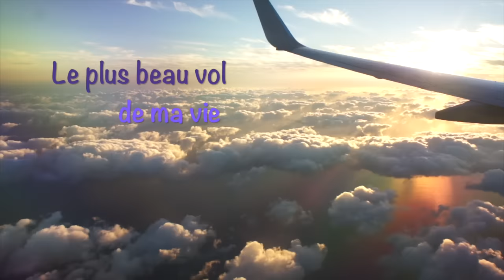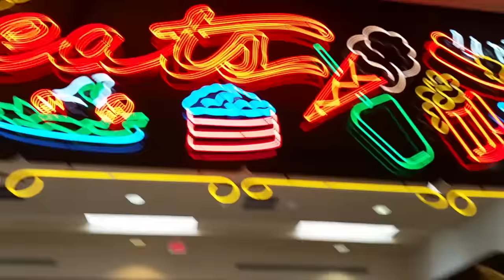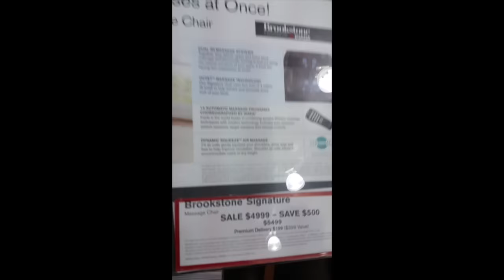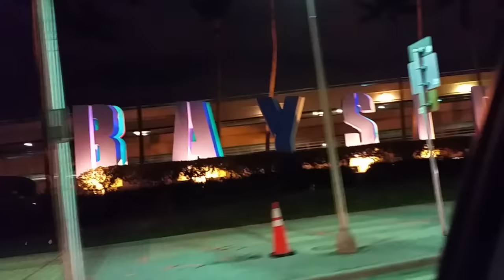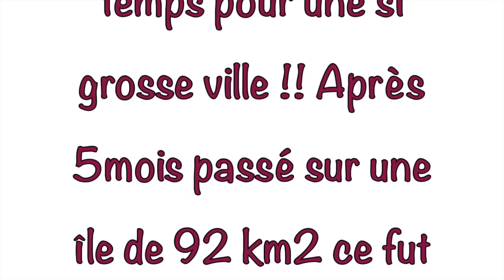VLOG 3 jours à MIAMI + RENCONTRE de Leslie Shopping USA l Clairette Sweety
Voici en image nos 3 jours à Miami. Rencontre avec Leslie shopping USA son Facebook pour prendre contact avec elle pour une estimation pour se faire envoyer des colis en France et autre car elle aller refaire aussi pour Saint Martin car Shipito ne le fait pas.